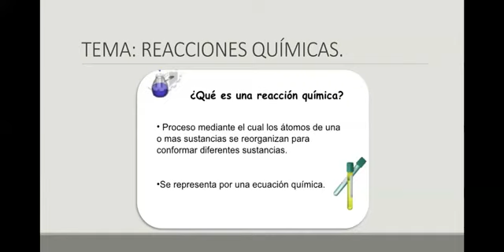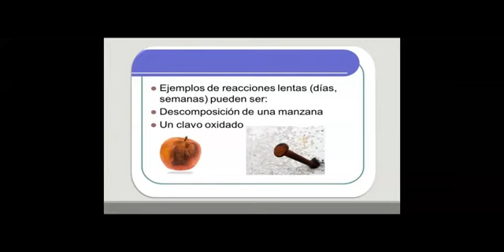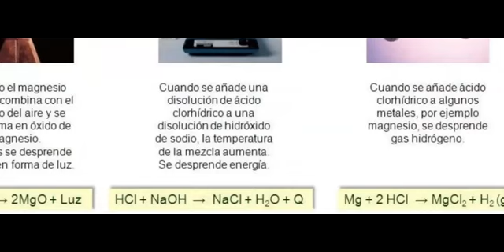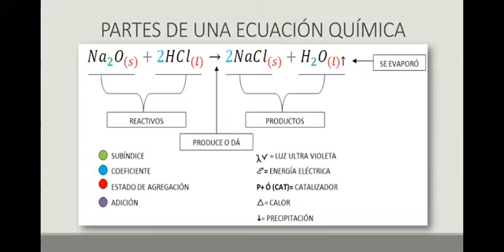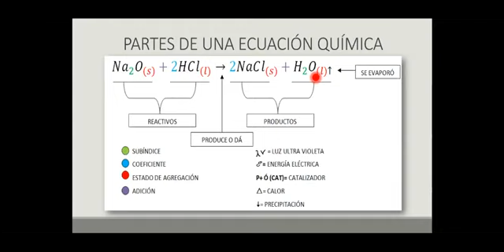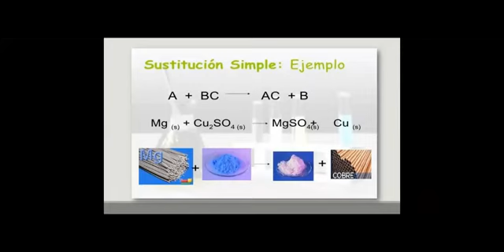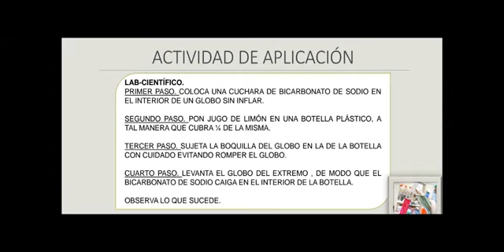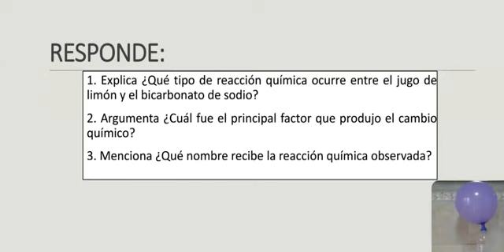2GC-Clase virtual sobre las reacciones químicas-Ciencias Naturales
Explicando de las propiedades y características de una reacción química.